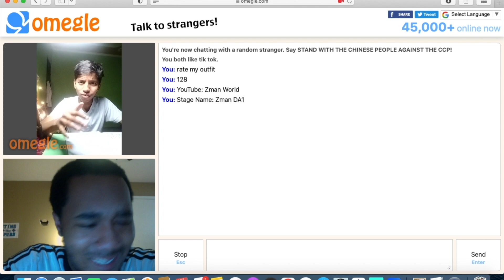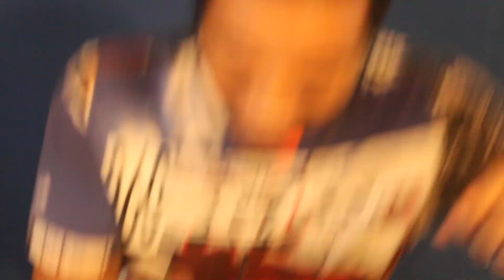Prank Calling People With the Prank Dial App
Bruh, this was a heated prank, only one person still didn't know that it's a prank and I don't know how they feel about it right now.

Main Instagram - zmandalmighty1_

Channel's instagram - zmanworld_yt